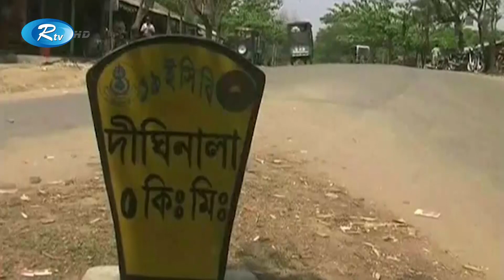খাগড়াছড়ির দীঘিনালায় যানবাহনসহ বেড়ি ব্রিজ ভেঙে ৩ জন আহত | Rtv News